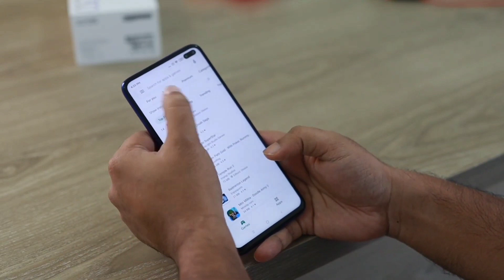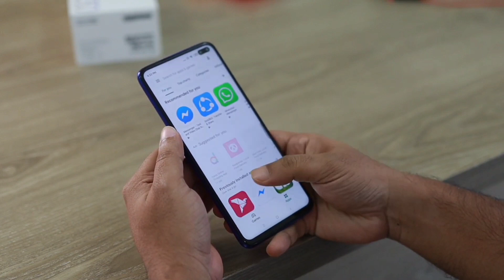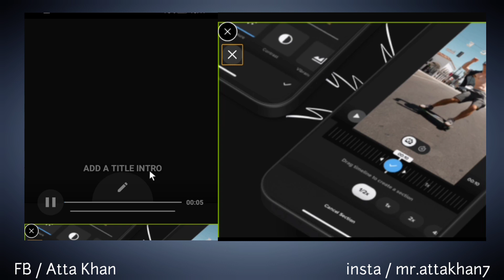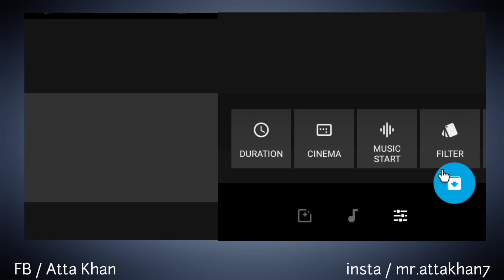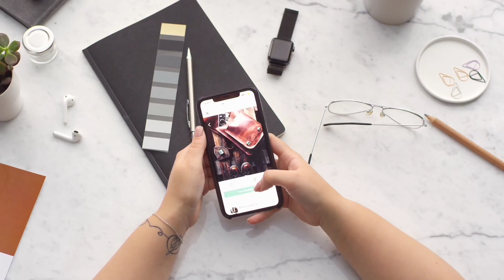quik app me video kaise banaye 2021 || quik app video editing || By Technical Pashtoon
Hi Everyone.
I am atta khan from pakistan (Lower Dir Swat)